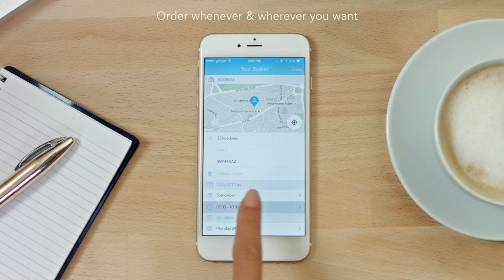Get Your Washing and Dry Cleaning Collected, Cleaned and Delivered with Laundrapp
Got a pile of laundry or dry cleaning at home you're to busy to do? Don’t worry, Laundrapp will sort it out for you!

Whether it’s a bag of washing, shirts for your working week or your favourite suit, Laundrapp is here to help.

Simply choose the items you want cleaned, where you want them collected and a convenient time to arrive. We’ll be there to take care of the rest - from dry cleaning to ironing.

Laundrapp is available 7 days a week, from 7am until late. It's just like a remote control for your laundry!

Plus, you can track your order directly through the app too. Find out exactly how close your Laundrapp Agent is when he delivers your clothes back to you and re-order whenever you need.

That means no more leaving your washing in the machine; no more hanging damp clothes around the flat. Laundrapp makes laundry day a thing of the past!

It’s just like doing your laundry, but simpler and easier!

All clothes are professional cleaned and prices start from just £2. Collection & delivery is free too and it's available in over 100 towns and cities across the UK!

It’s convenient. It's affordable. It's Laundrapp.

It's dry cleaning and laundry, made easy.

WHAT THE PRESS ARE SAYING
"5-Stars, Laundrapp feels good. It feels like the future." -- Stuff Magazine, App of the Week
“Your laundry picked up dirty and dropped off clean!” – Wired Magazine
“Your crumpled shirts are someone else’s problem thanks to this brilliant laundry app!” – Shortlist
“Now there’s even an app that will do your laundry for you!” – The Daily Mail
"Life has never scrubbed up so good!" -- Time Out London
"Just as Airbnb disrupted hotels, Laundrapp disrupts laundry!" -- The Metro
"Dirty laundry is a new boom area for entrepreneurs" -- The Evening Standard

WHAT CUSTOMERS SAY
"Clothes Come, Clothes Go. Swagger Restored” -- @ernopp
"Dry cleaning doesn’t get much more efficient than Laundrapp!" -- @DUittenbroek
"The service was flawless. Will definitely use Laundrapp again." -- @GeorgieAH
“I’m looking forward to being a regular Laundrapp customer!” -- @henryfirth
“No more ironing, no more trips to the laundrette, couldn’t be happier” -- Nicola Marchant